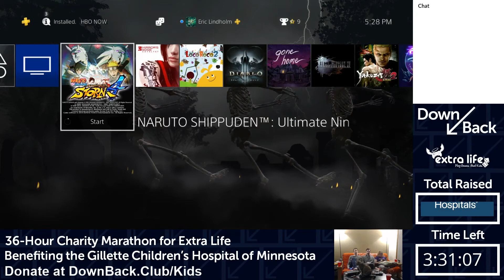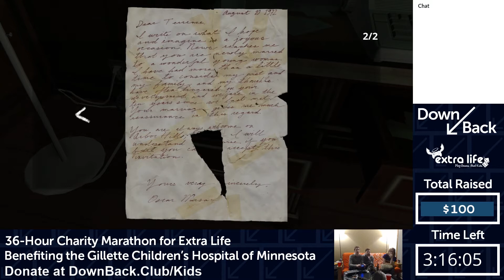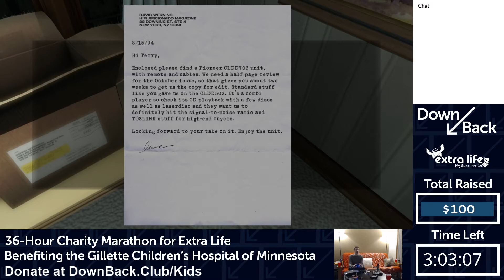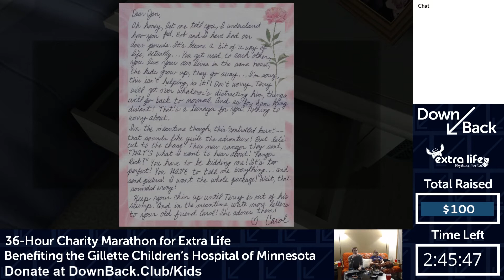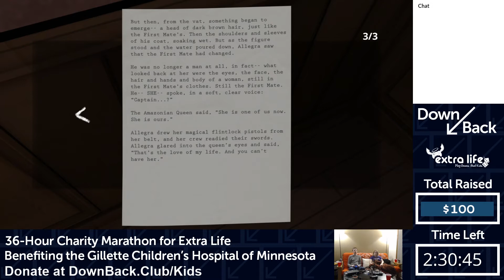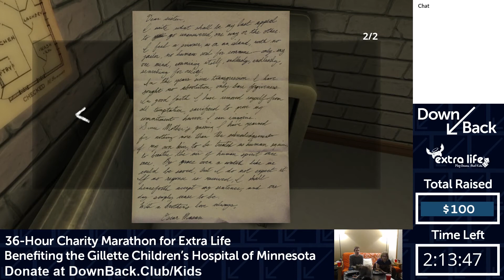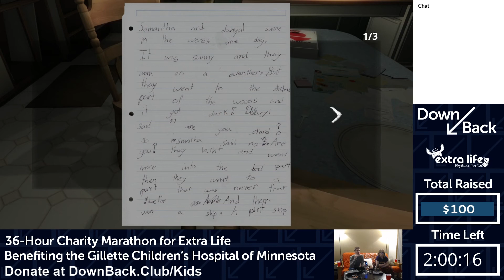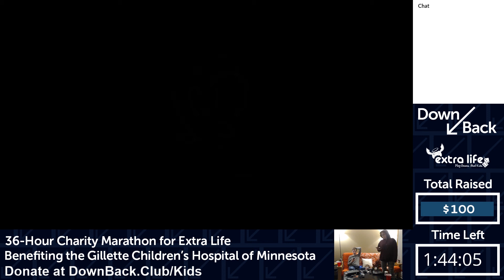Extra Life 2018 - Eric's Stream 09 - Gone Home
Lucie, Addison, and Eric wax nostalgic about the late 80's while they play Gone Home.